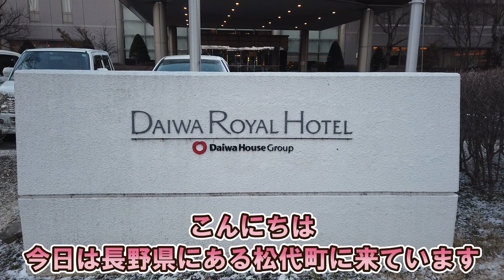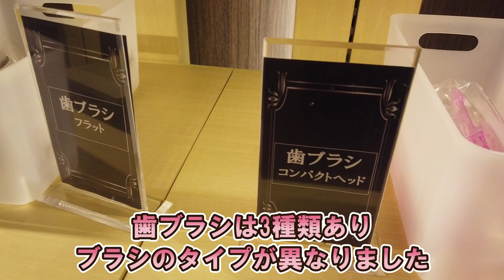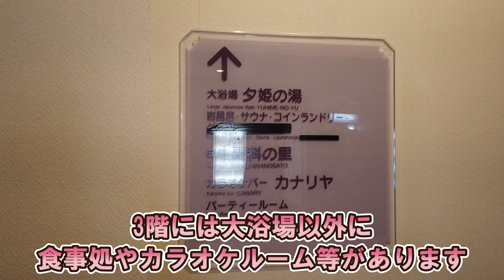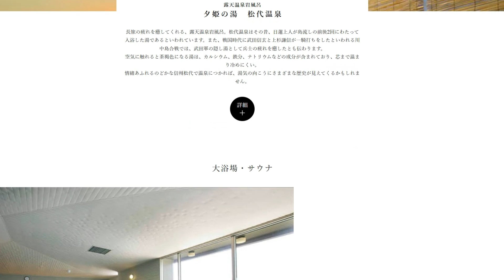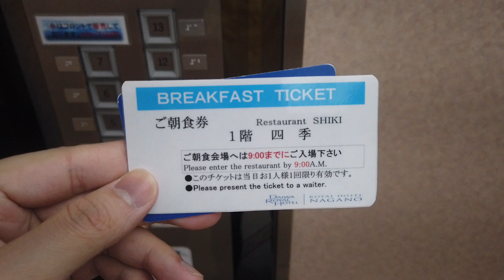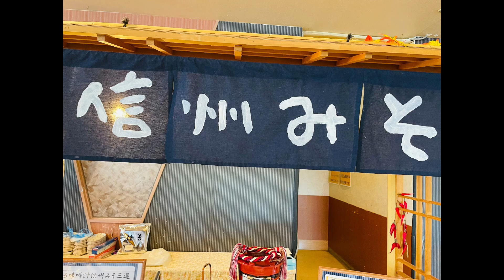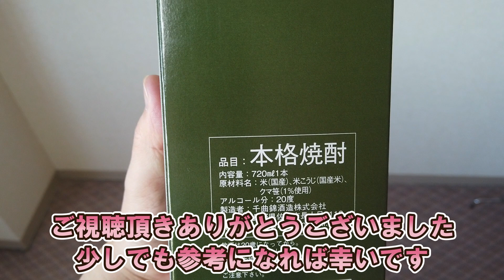【長野県】ロイヤルホテル長野へ宿泊！バイキング最高過ぎた・・・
長野県は長野市松代町にありますダイワロイヤルホテル長野へ宿泊しました！
今回は夕食なしの朝食付きプラン。
観光やビジネでスのご利用する際の参考になれば幸いです。